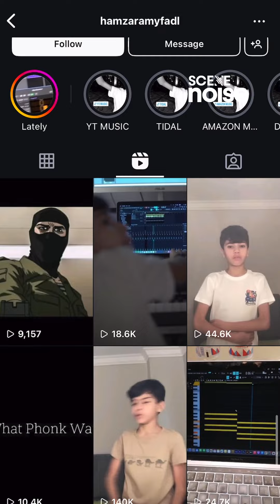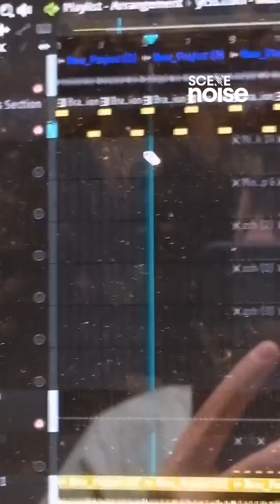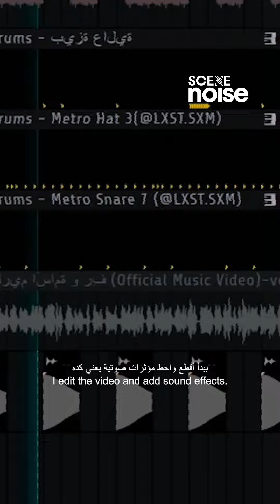Hamza Ramy - The Egyptian 12-Year-Old Producer Prodigy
Hamza Ramy, a 12-year-old music producer prodigy, went viral on Instagram for his impressive recreations of popular tracks using FL Studio. Despite starting his music-making journey only a year ago with a free-trial version of DAW, Hamza has quickly mastered both the software and the intricacies of beat-making. His talent, creativity, rapid progress, and unique skill in recreating beats have set him apart in the digital music landscape. Additionally, his charming on-camera presence keeps viewers eagerly watching what he’s up to next.

We visited Hamza’s house for an exclusive interview to learn more about his journey in mastering the art of recording and beat-making. Hamza shares how he got into music production, his admiration for Hameed El Shaeri and Mostafa Qamar, and how he began listening to hip-hop. He also discusses his beat-making process, his progress in learning advanced techniques like using the metronome, and how his first viral video of remaking a Metro Boomin beat inspired him to create more.